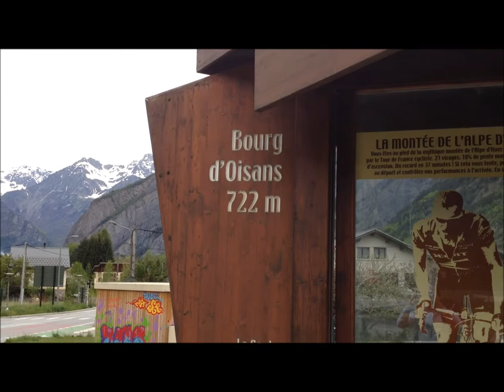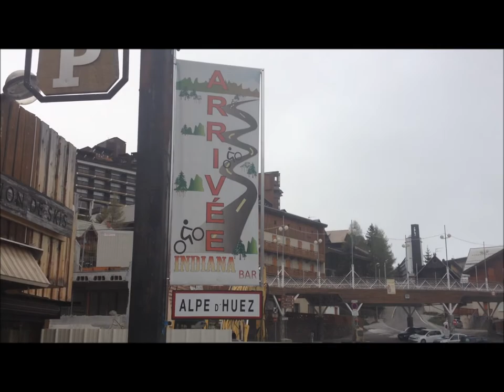8-5-2012 Trainingsweek dag 2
Verslag van de trainingsweek met het 100% Schuberg Philis Alpe d'HuZes team